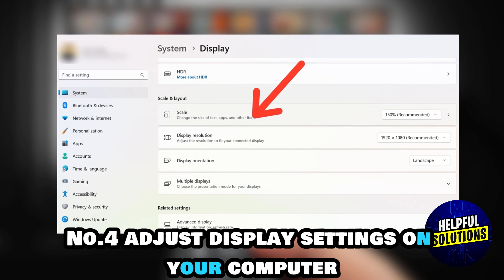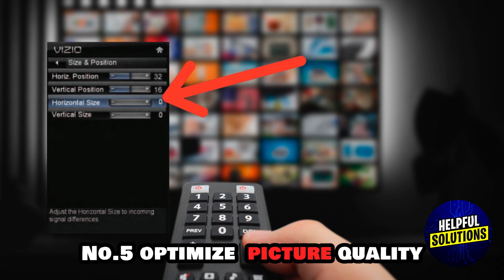How To Use Vizio TV As Computer Monitor (How To Setup & Connect Vizio TV As Computer Monitor)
How To Use Vizio TV As Computer Monitor (How To Setup & Connect Vizio TV As Computer Monitor). In this video tutorial I will show you how to use Vizio TV as computer monitor.